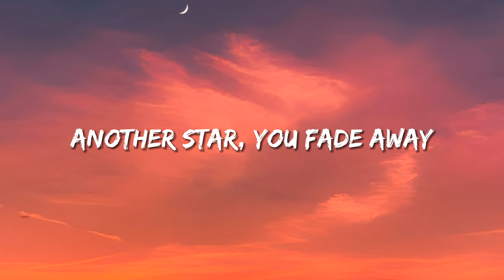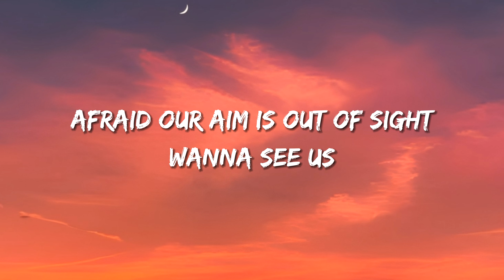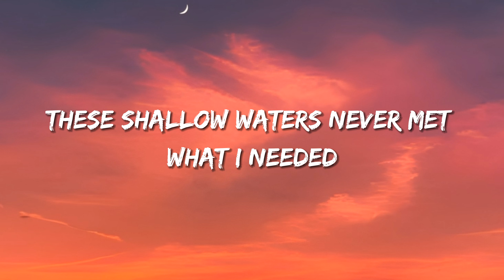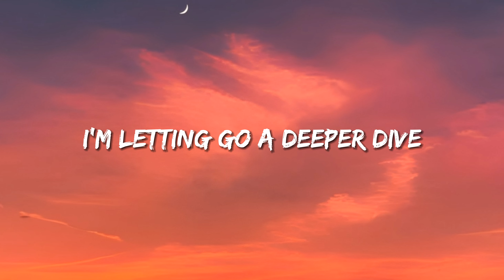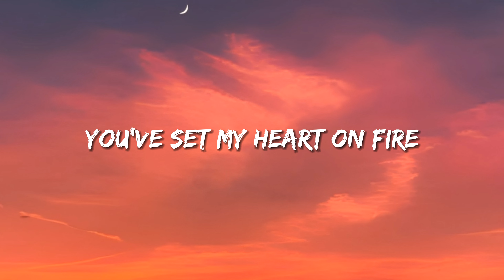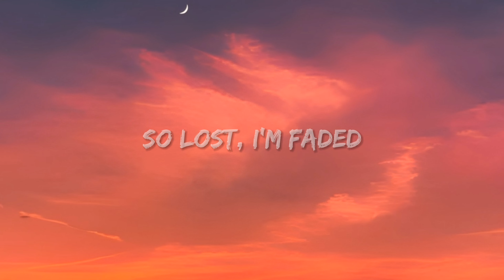Alan Walker - Faded (Lyrics)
🎤 Lyrics:

Another star
Alight

Atlantis
Another dream
The monster's running wild inside of me
I'm faded
I'm faded
So lost, I'm faded
I'm faded

Alive

Atlantis
Another dream
I'm faded
I'm faded